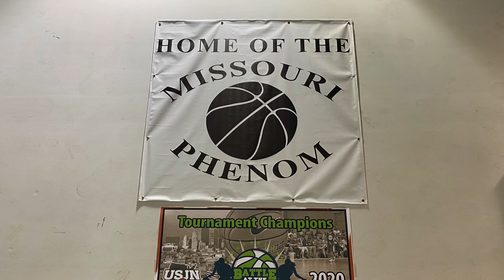HAM Basketball Training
Jefferson City, MO’s Jaden Bauman training with HAM basketball.